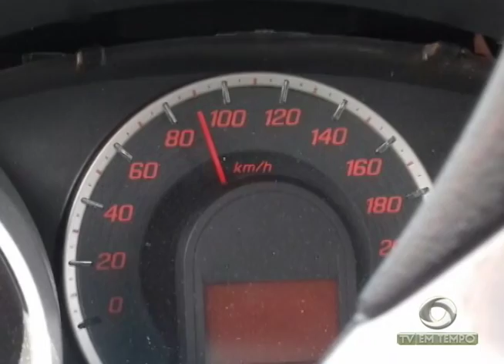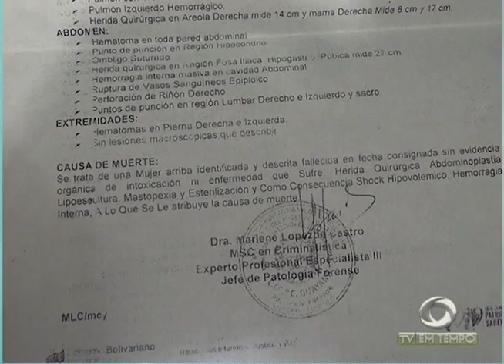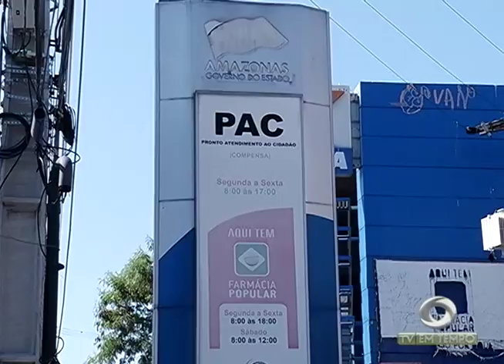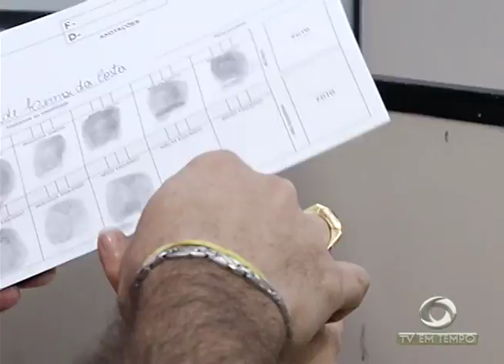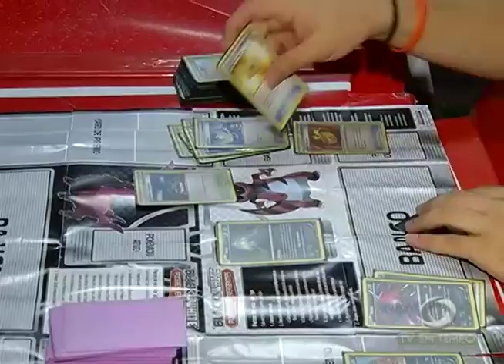Polícia prende Militares do Exército envolvidos em Assaltos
01º BLOCO JORNAL 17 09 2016 - Polícia prende Militares do Exército envolvidos em Assaltos